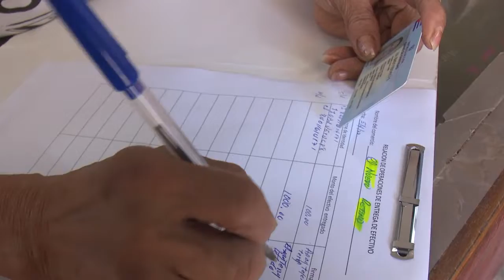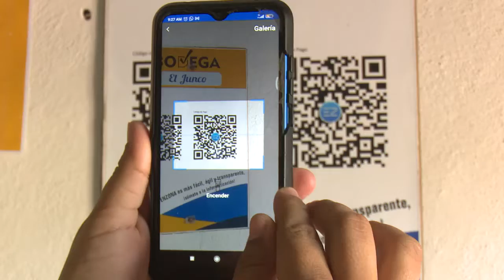Comenzó servicio de caja extra en Cienfuegos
En el municipio de Cienfuegos comenzó a prestarse el servicio de caja extra. En 15 unidades de Comercio podrán extraer efectivo los clientes que posean tarjeta magnética, mediante el código QR de la plataforma EnZona.